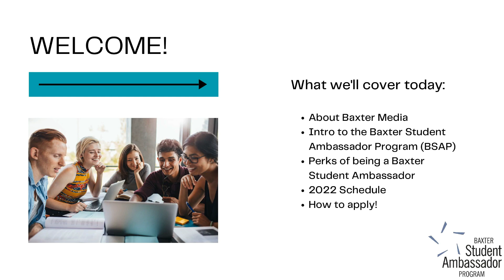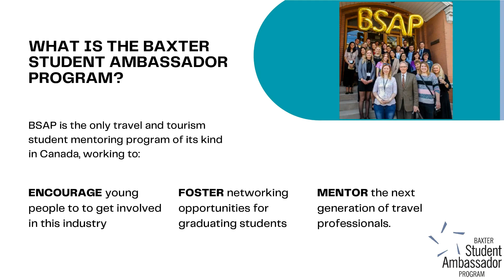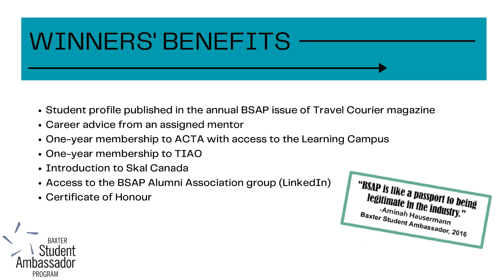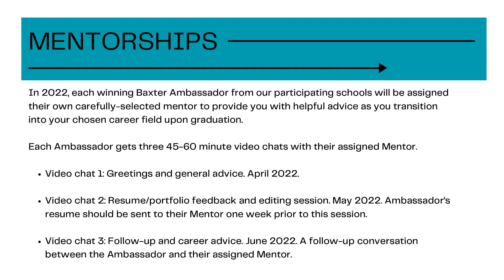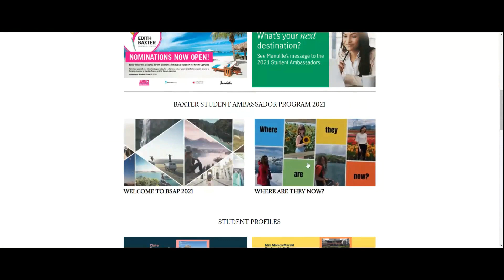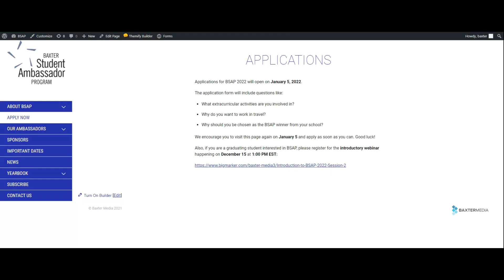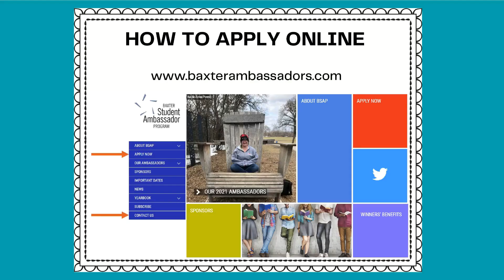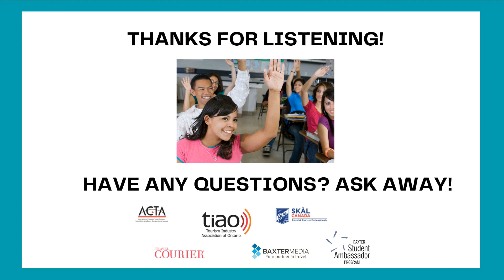Introduction to BSAP 2022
Introductory webinar discussing the Baxter Student Ambassador Program (BSAP). Applications for graduating students open January 5, 2022.